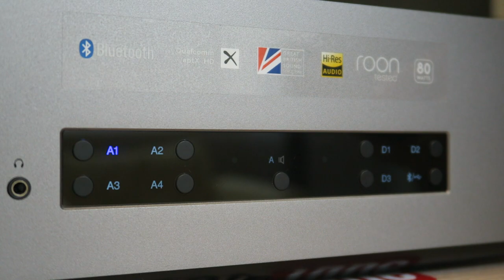Review Cambridge Audio CXA81, máxima potencia para tus altavoces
El Cambridge Audio CXA81 es el amplificador integrado de la nueva gama V2 de la firma británica. Aunque mantiene buena parte de las características de su predecesor, este nuevo modelo aporta un DAC de SABRE rediseñado y cifras de potencia para utilizar con cajas exigentes.

► Comprar Cambridge Audio CXA81 en España al mejor precio. Distribuidor oficial